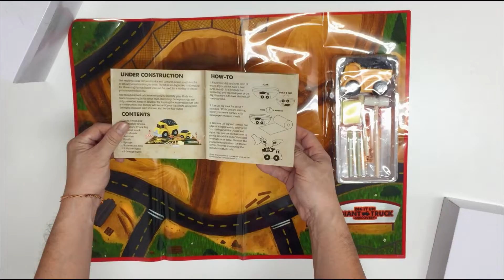Mindware DIG IT UP Giant Truck Discovery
Unearth your own construction site complete with trucking equipment, construction workers, and essential safety signs!

Find concrete evidence of groundbreaking gear that is used to build everything from single-story homes to looming skyscrapers. Reference the included guidebook while excavating to identify your finds and learn interesting facts about each discovery. Once the pieces have been dug out, the playmat becomes a fun background for your new construction toys! Just soak your dig project in a bowl or sink, chip away with your tools, and discover. 🚚

🔊Track Info
TITLE:    Sand Castle
ARTIST: Quincas Moreira